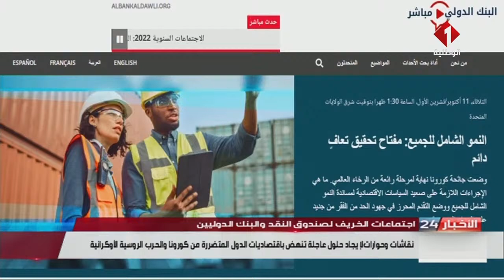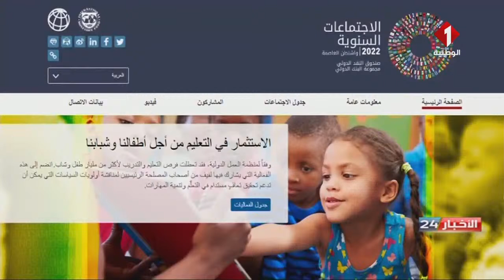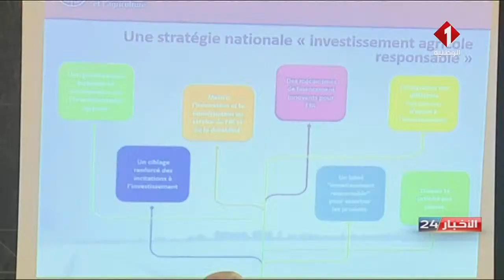نشرة منتصف الليل للأخبار ليوم 11 - 10- 2022